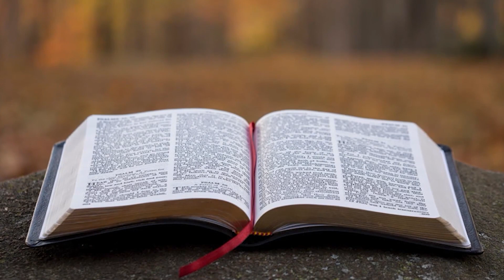Culto de Oração - 11.01.2021 - Pr. Joaquim Gonçalves